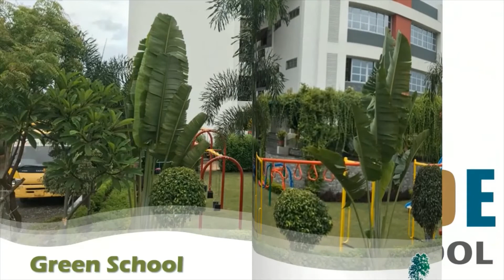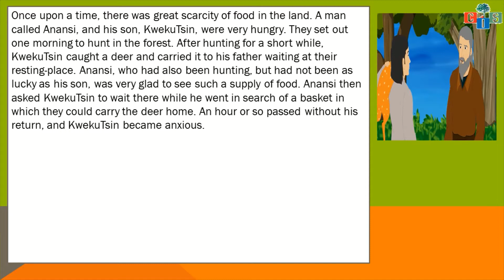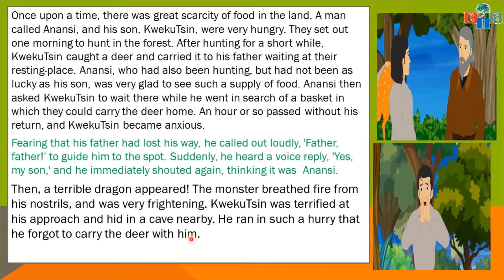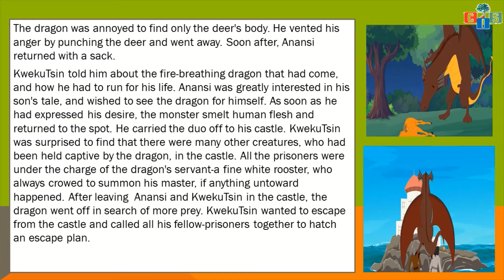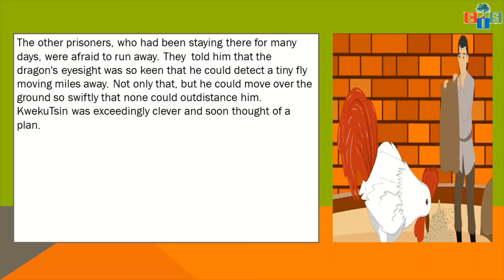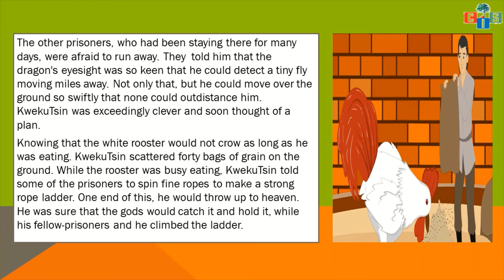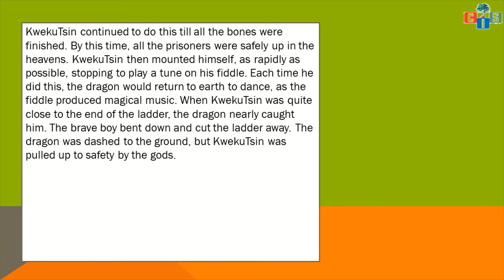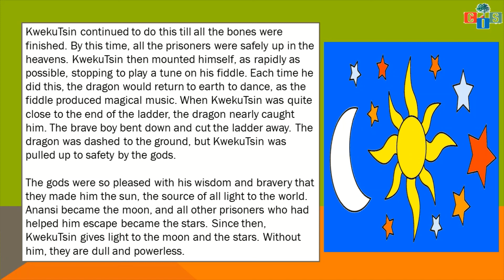GRADE 5- ENGLISH-Countryside International School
CHAPTER 15-HOW THE MOON AND STARS GOT THEIR LIGHT